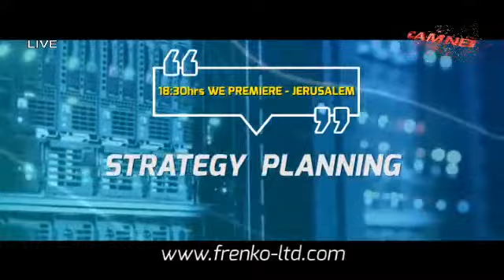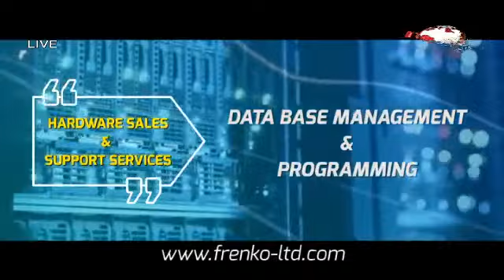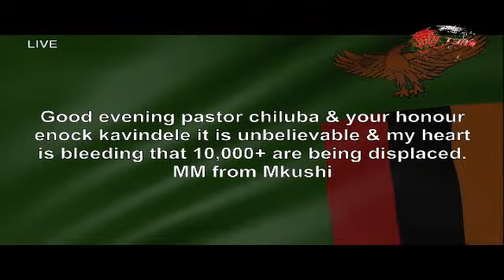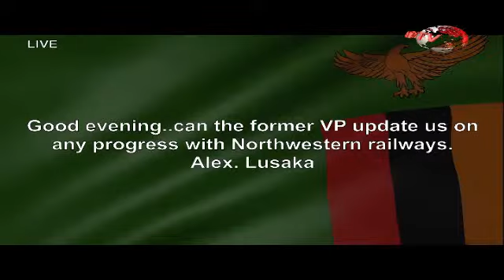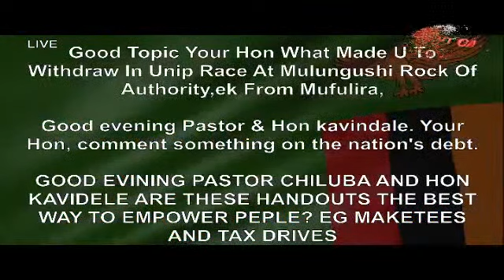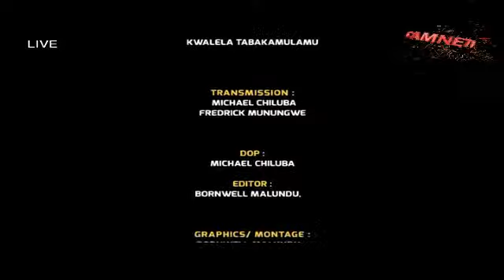NATIONAL MATTERS - 23-11-2020- HON ENOCK KAVINDELE